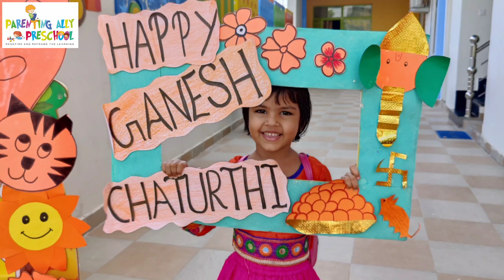Ganesh Chaturthi Celebration